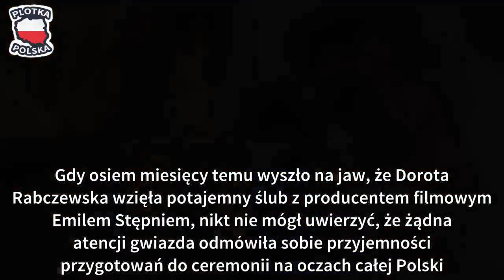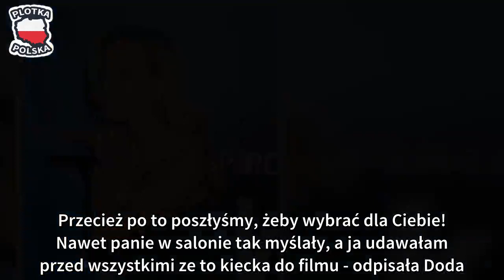Doda wspomina ślub i suknię na Instagramie: "Szok, jak ten czas leci"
Gdy osiem miesięcy temu wyszło na jaw, że Dorota Rabczewska wzięła potajemny ślub z producentem filmowym Emilem Stępniem, nikt nie mógł uwierzyć, że żądna atencji gwiazda odmówiła sobie przyjemności przygotowań do ceremonii na oczach całej Polski. Celebrytka zdecydowała się na cichą uroczystość w hiszpańskiej Marbelli w gronie jedynie najbliższych przyjaciół i rodziny.
W sobotę w przypływie nostalgii Dorota postanowiła opublikować na Instagramie swoje zdjęcie w sukni ślubnej zrobione dokładnie rok temu. Pod fotografią Rabczewska podzieliła się z fanami refleksją na temat przemijania i przewrotności losu.

Szok, jak ten czas leci... - napisała Doda. Telefon mi przypomniał jak rok temu kupowałam sukienkę ślubną, a dziś już osiem miesięcy po ślubie, licząc od cywilnego.

Internauci w licznych komentarzach pogratulowali Dorocie szczęścia u boku Emila i wyrazili zachwyt nad suknią, w której wokalistka stanęła na ślubnym kobiercu.

"Szczęścia w każdym ułamku sekundy", "Jezu to tak szybko minęło... brawo. Cudowna suknia", "Niech ta piękna bajka nigdy się nie kończy", "O ja! Ja to zdjęcie robiłam! Królewno jak ten czas leci... ja też sobie wówczas wybrałam sukienkę:-) mam nadzieję, że też ją wykorzystam..." - pisali.

Pod ostatnim komentarzem pojawiła się odpowiedź Dody, w której gwiazda wyznała, że tego dnia udawała przed pracownicami salonu ślubnego, iż poszukuje "kiecki do filmu".

Przecież po to poszłyśmy, żeby wybrać dla Ciebie! Nawet panie w salonie tak myślały, a ja udawałam przed wszystkimi ze to kiecka do filmu - odpisała Doda.

Urocze?